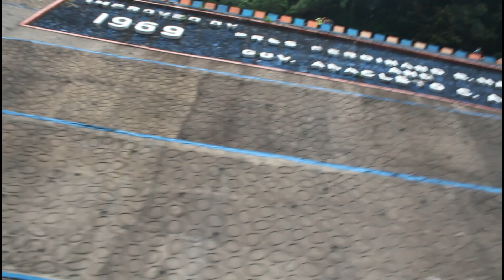Byahe ni Jazzy # Magagandang tanawin sa Gumaca- Atimonan Road